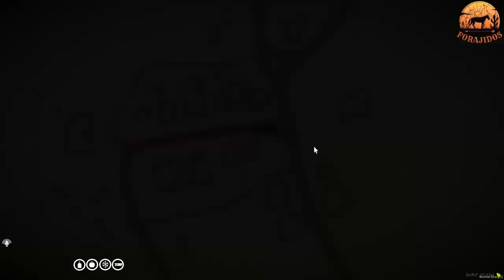Forajidos RP: Un nuevo comienzo en la vida de Iván Davydov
En este episodio de Forajidos RP, acompañamos a Iván Davydov mientras emprende una nueva historia en el servidor de RedM. Con Luna como su interés romántico, Iván se adentra en un mundo lleno de desafíos, amistades y peligros. ¿Qué aventuras le esperan a Iván en su búsqueda por la libertad y la redención?